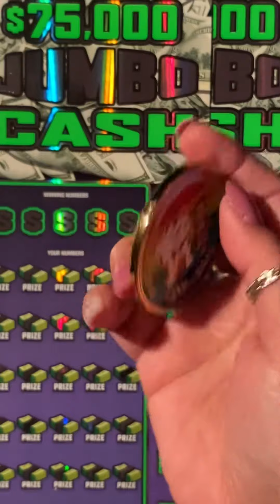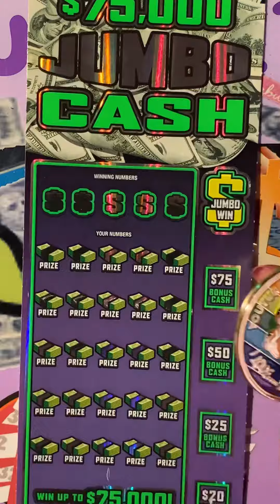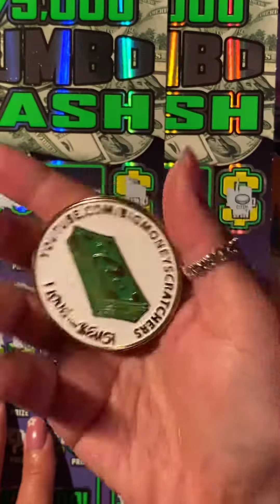KS $10JumboCash ($20Session) Happy Thursday and GoodLuck 🐢